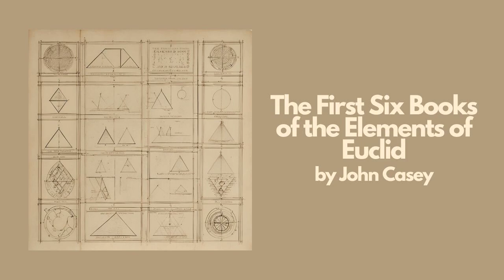The First Six Books of the Elements of Euclid by John Casey | Best Audiobook – Part 4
Listen to The First Six Books of the Elements of Euclid read by John Casey. Delve into the world of mathematics through this ancient masterpiece.